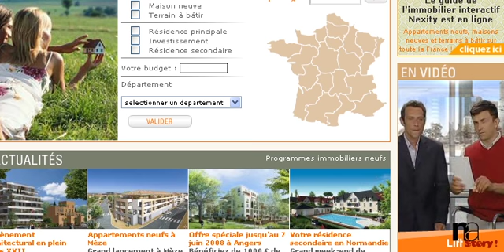NEXITY - Lift Story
Vidéos virales Lift Story pour promouvoir l'espace Conseil de Nexity.

2006